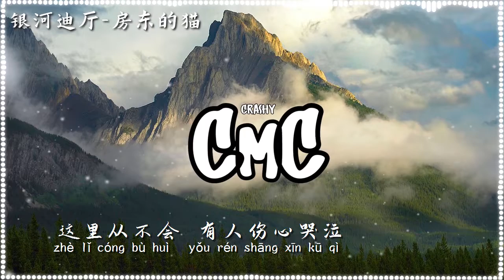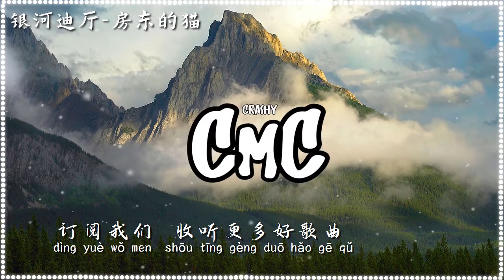银河迪厅 - 房东的猫【欢迎光临人来人往的银河迪厅 这里没有悲伤 只有我和你】（动感歌词/pīn yīn gē cí）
作词 : 吴佩岭@少年佩
作曲 : 吴佩岭@少年佩
制作人：吴佩岭@少年佩
编曲：卓越
主唱：王心怡@红鼻子小黑/吴佩岭@少年佩
和声：王心怡@红鼻子小黑/吴佩岭@少年佩
监制：李纤橙
制作统筹：OneCandy
和声编写：何文锐@光合声动
配唱制作人：吴佩岭@少年佩
混音：卢楠
录音：段志明Corey@网易放刺电音制作学院录音棚

欢迎光临人来人往的银河迪厅
这里没有悲伤 只有我和你
光影游过你侧脸 轮廓太美丽
无限延伸的夜里 别再垂头丧气

人群太拥挤 可我只看到你
今晚我带你 漂浮在银河里
这里从不会 有人伤心哭泣
因为在这里 从来都不会失去

光影游离 柔软照进
你的眼睛 沉入梦里
无处逃避 永恒夜里
破碎的心 全都给你

欢迎光临灯红酒绿的银河迪厅
这里没有枯萎的花或纪念品
每当你身影出现在我视线里
我知道十八岁又再一次来临

❖若版权方认为影片有侵害到您的版权权益的内容，请在进行任何操作之前直接与我们联系👉 ，我们会立即彻底删除影片，谢谢